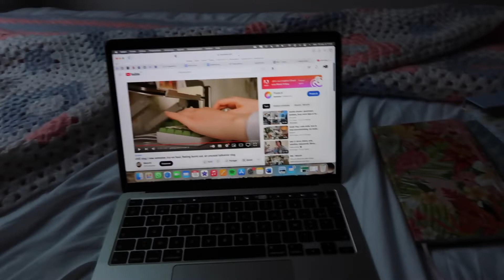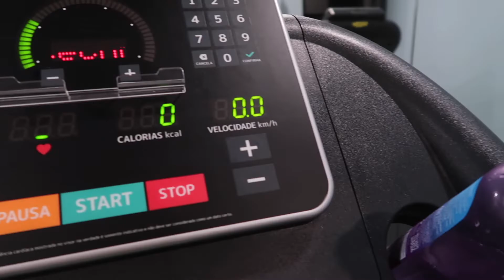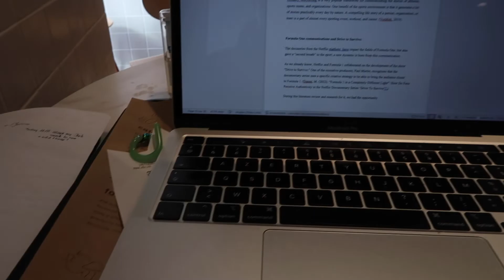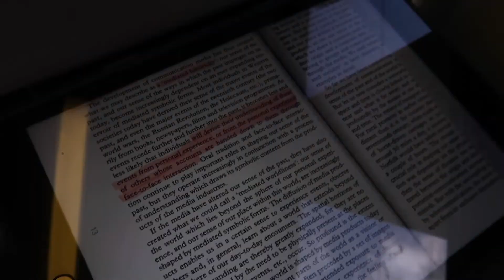Lisbon Weekly Vlog🤍✨ Going to classes, sports and an escapade to Cascais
Hi, it's me again guys! I'm back after a long long time... I'm sorry for that by the way.
 I'm explaining that on a video that I previous recorded but haven't ended the montage of it...

 Nevermind, I hope this vlog is going to please you! and more content is coming ✨🤍

About:Filming : Canon G7X mark II
Editing: Imovie